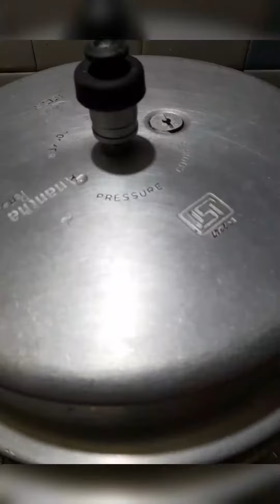Tasty Jeeraga samba rice biryani 😋